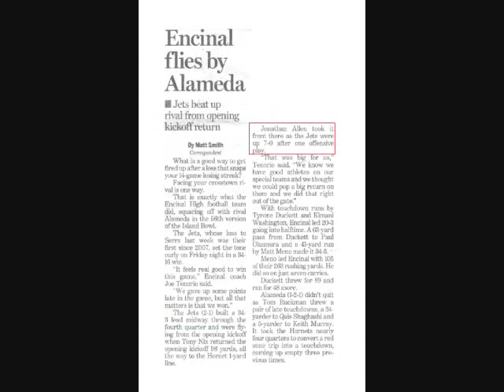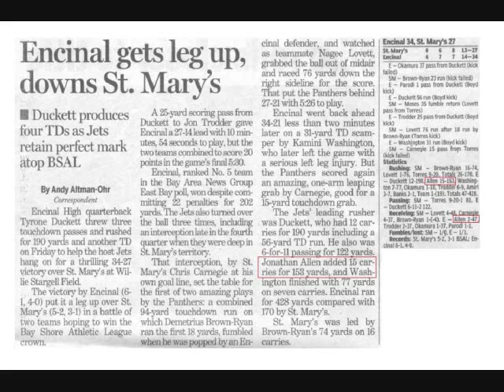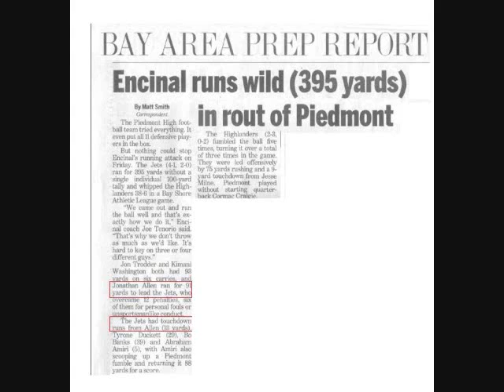Encinal Jets Jonathan Allen 2009 NewsClips and Photos #32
Encinal High School Jets
Jonathan Allen
Junior Year 2009
Class 2011
RB  OLB